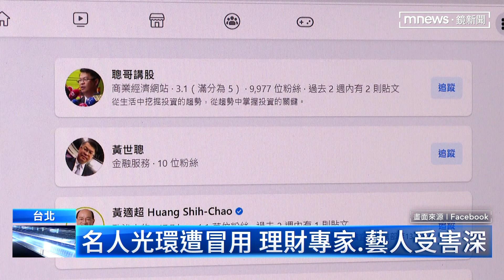名人光環遭冒用 理財專家、藝人受害深｜鏡新聞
網路上看到名人代言商品或投資，真的得提高警覺！因為不少名人包含作家吳淡如、藝人白冰冰以及中醫師吳明珠，全都遭到冒用身分，更有不知情民眾因此被騙了上百萬，對此，資安專家表示民眾可以先查詢社群軟體的審核機制，多一分保障。